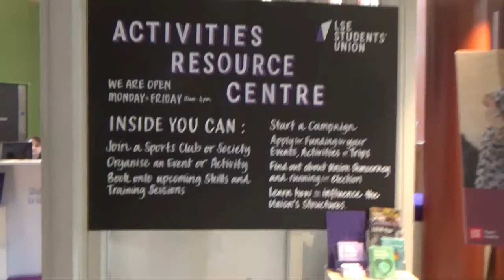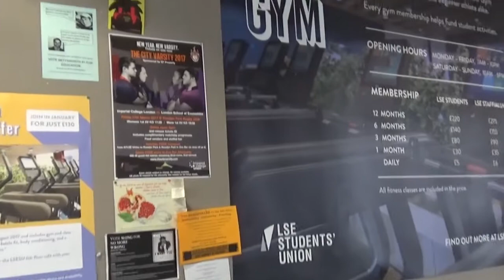LSE Student video diary | Yea Won shows us around the Saw Swee Hock Student Centre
Yea Won shows us around LSE’s Student Centre, with all its extra-curricular resources.

Contributor: Yea Won Youn